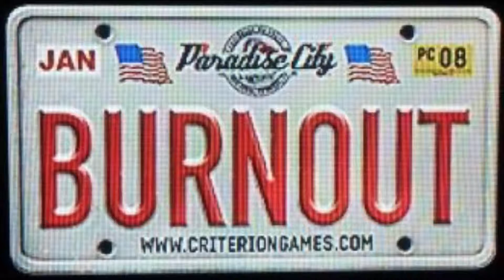Under Water and the Road at Hudson Av. & 9th. St.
Created by ArcSoft ShowBiz 5 and the Hauppauge HD PVR